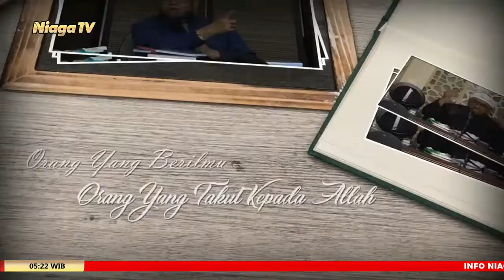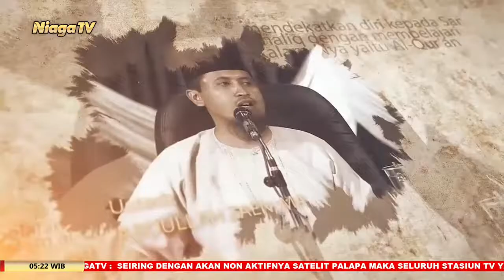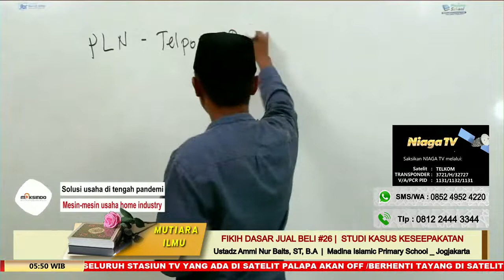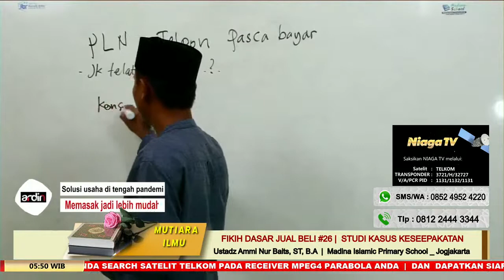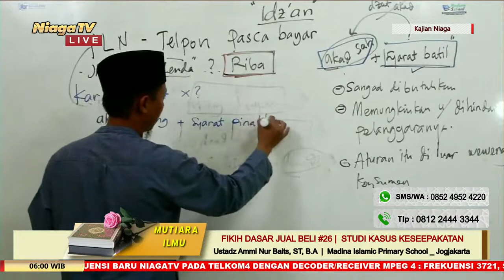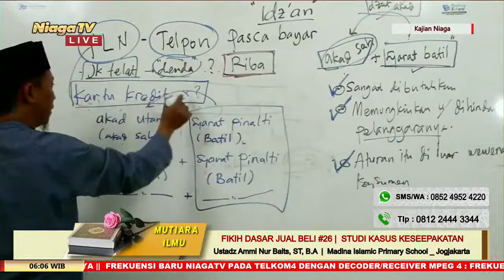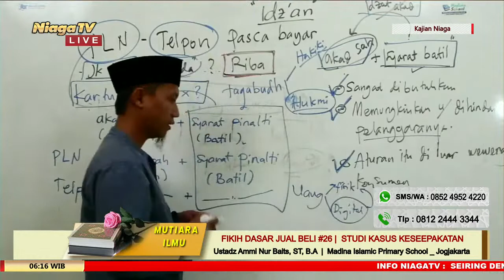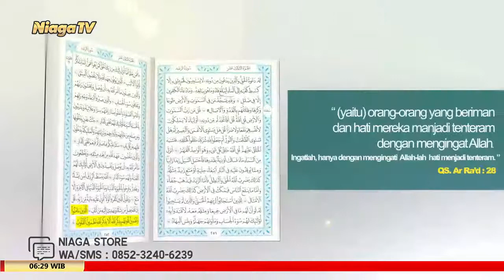Fikih Jual Beli Dasar #26 [Studi Kasus Kesepakatan] Ustadz Ammi Nur Baits, ST, B A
[Mutiara Ilmu]

Fikih Jual Beli Dasar  #26  |  Studi Kasus  Kesepakatan #2